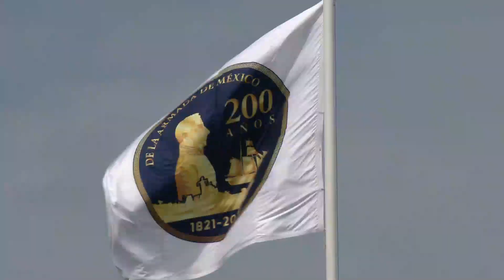Cadetes juran bandera en el marco de la Gesta Heroica del 21 de abril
Cadetes de la Heroica Escuela Naval Militar y del Centro de Estudios Navales en Ciencias de la Salud juran bandera en el marco de la Gesta Heroica del 21 de abril

Ciudad de México.- En el marco de la celebración de los “200 Años de la Armada de México” y del CVII aniversario de la Gesta Heroica del Puerto de Veracruz, este 21 de abril se llevó a cabo la ceremonia donde juraron bandera 370 Cadetes de primero y segundo año de la Heroica Escuela Naval Militar, 269 de la Escuela Médico Naval y 151 de la Escuela de Enfermería Naval, ubicadas en Antón Lizardo, Veracruz y Ciudad de México.

En la Heroica Escuela Naval Militar, con sede en Antón Lizardo, Veracruz, la ceremonia fue encabezada por el Almirante José Rafael Ojeda Duran, Secretario de Marina y Alto Mando de la Armada de México, acompañado por el Almirante César Carlos Preciado Velázquez, Oficial Mayor de Marina; el Almirante Mario Carbajal Ramírez Inspector y Contralor General de Marina; el Almirante Luis Javier Robinson Portillo Villanueva, Jefe de Estado Mayor de Marina, así como por autoridades Navales.

Donde el Almirante José Rafael Ojeda Duran hizo uso de la palabra mencionando que: “los Cadetes de nuevo ingreso realizan un acto que define el inicio de su carrera naval”, y deben sentirse orgullosos de ser parte de ese heroico plantel y de la Armada de México.

Asimismo recordó a los presentes que este año, el 4 de octubre se celebran los 200 años de su creación. “Honremos también este gran legado de 200 años y trabajemos sin descanso por una Armada que continúe defendiendo la soberanía nacional. Por una Armada que siga salvaguardando la vida humana en el mar, en el aire y en la tierra”.

Mientras que en el Centro de Estudios Navales en Ciencias de la Salud, ubicada en la Ciudad de México, presidió la ceremonia el Almirante José Luis Arellano Ruiz, Subsecretario de Marina, quien hizo referencia a los hechos históricos como un recordatorio del llamado de la patria a sus hijos, siempre en espera de una respuesta inmediata, donde hoy las armas de lucha son las capacidades profesionales y navales.

Durante la ceremonia se rindieron honores a la enseña nacional, asimismo se pasó lista de Héroes de la Heroica Escuela Naval Militar y Heroico Colegio Militar, seguido del toque de silencio y salva de honor como un homenaje al Teniente José Azueta y al Cadete Virgilio Uribe, quienes junto a hombres y mujeres veracruzanos, resguardaron el territorio nacional del inminente desembarco de las tropas invasoras el 21 de abril de 1914, donde perdieron la vida tras ferviente lucha.

Posteriormente a la toma de protesta y jura de bandera el Cadete Kalim David Espinoza Fierro, como portavoz de sus compañeros de la Heroica Escuela Naval Militar, mencionó su compromiso con la Institución y con la Patria, así como para enfrentar los retos que el futuro presente. Análogo, la Cadete Marisol Alvarado Ruiz, del Centro de Estudios Navales en Ciencias de la Salud, reafirmó el sentimiento de orgullo, lealtad y abnegación con los que se comprometen a convertirse en elementos navales de excelencia que este país requiere.

Como acto simbólico, once cadetes de primer y segundo año, en representación de su generación, recibieron de manos del presídium el espadín que simboliza el principio del Don de Mando, requerido para su formación académica y profesional dentro de la Institución y la alta responsabilidad contraída de portarlo con gallardía y honor.

Igualmente hoy juraron bandera 269 cadetes de la Escuela Médico Naval y 151 de la Escuela de Enfermería Naval en la Ciudad de México, 74 alumnos de la Escuela de Electrónica e Informática Naval y 57 de la Escuela de Intendencia Naval en Playa del Este, Ver., 40 de Búsqueda, Rescate y Buceo, en Acapulco, Gro., 35 de Maquinaria Naval en Lázaro Cárdenas, Mich. y 35 de la Escuela de Mecánica de Aviación Naval, en La Paz, B.C.S.

Para finalizar, el Director de cada plantel educativo naval dirigió al exhorto al personal de Cadetes, seguido de la entonación del himno nacional.

La celebración de este Bicentenario se remonta a los inicios del México independiente, el 4 de octubre de 1821, cuando el General Agustín de Iturbide, ante la necesidad del joven Estado mexicano de contar con una Armada para salvaguardar la Soberanía Nacional, decretó la creación del Ministerio de Guerra y Marina, dirigido por el Teniente de Navío Antonio de Medina Miranda, acto con el que dio inicio la historia de la Armada de México.